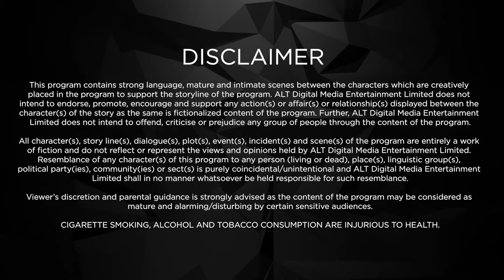Galti Se Mistake | New Episode 7 | Altt | New Released Latest Hindi Web Series 2024Rithvik Dhanjani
Watch the latest episodes of Galti Se Mistake a full web series in Hindi from ALTT. Also, watch the newly released Hindi web series from 2024 exclusively on ALTT Telefilms
Shivam & Dhara are a generation Y couple with technology in their DNA. Their cute and fun relationship thrives on their smart phones. Everything is fun & games until a series of technical glitches turn this lovey-dovey bond into a complete madhouse. Watch this short format web series to find out how the two of them sail through this hilarious journey of cute fights!
Cast: Anita Hassanandani, Rithvik Dhanjani